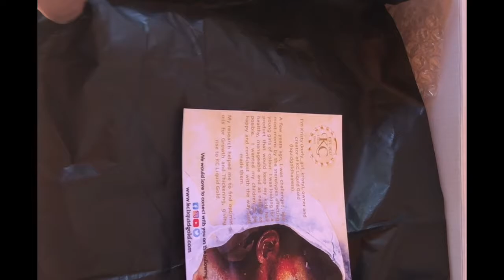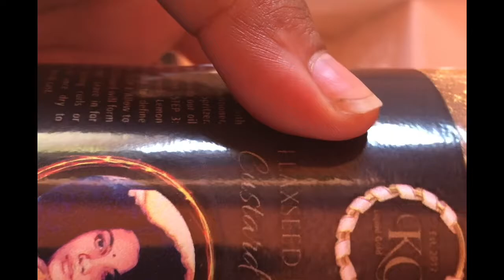Bantu Knot Out | Wet Hair | KC Liquid Gold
Bantu Knots are really a great way to achieve heatless curls especially if you're transitioning. There's really no wrong way of doing them. You just have to twist your hair to a point that's comfortable for you. I prefer doing them on wet hair because it has better hold and definition for my curls.